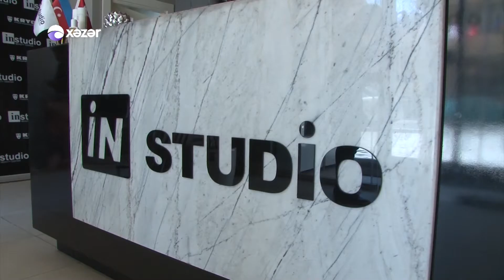2x2 - Goze gorunmez ( IN studio)